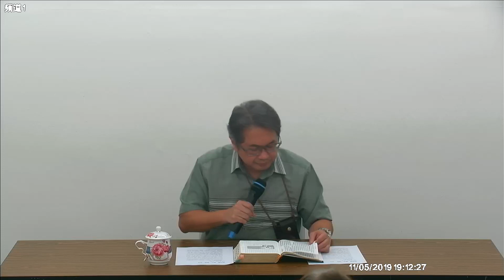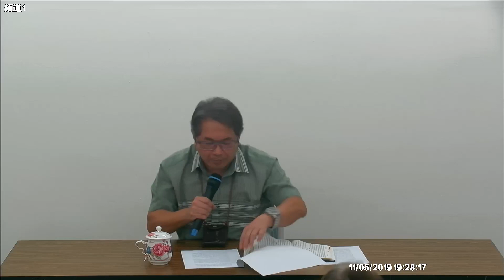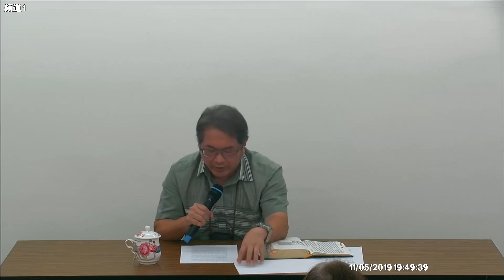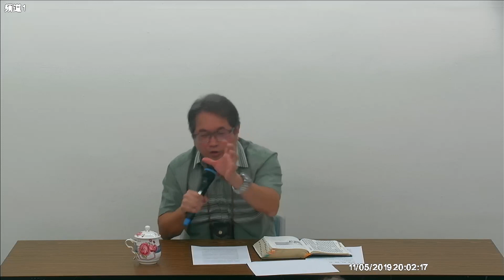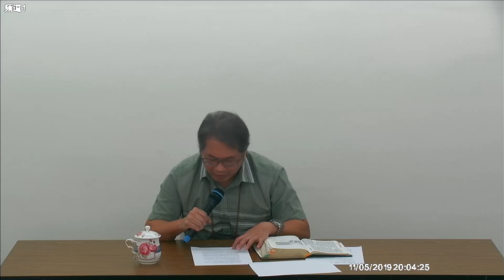歌羅西書(四)：福音傳揚受苦(上) 20191105